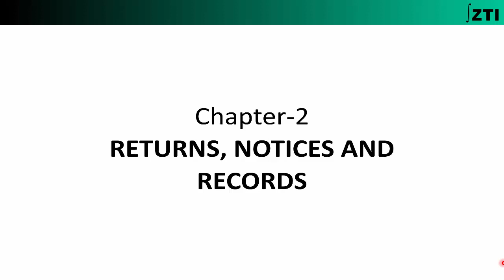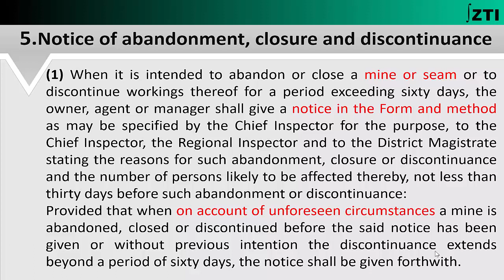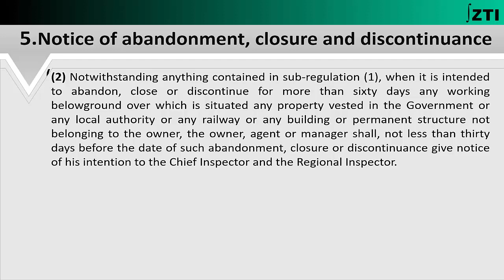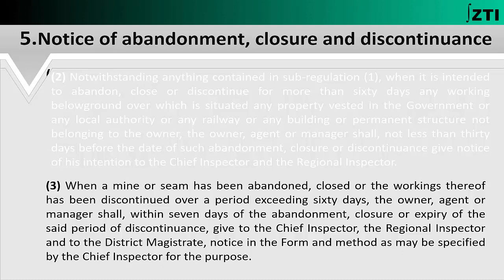Regulation 5 (Coal Mines Regulations 2017) Chapter-2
A descriptive video covering explanations of Coal Mines Regulation 2017.

For any specific query write in the comments section.